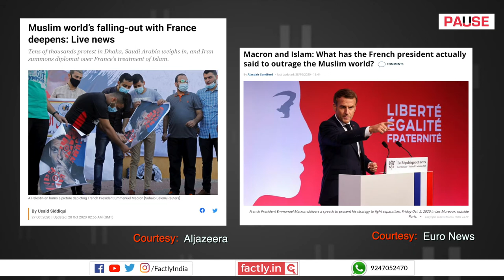FACT CHECK: Does Video Show Sudanis Burning French Embassy after Macron's Recent Statements?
A social media post claims that an accompanying video shows a mob in Sudan setting fire to the French Embassy in the country in light of French President Emmanuel Macron's recent statements on Islam. We check the veracity of the claim in this video.